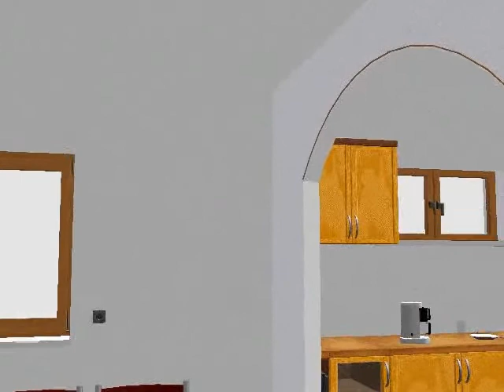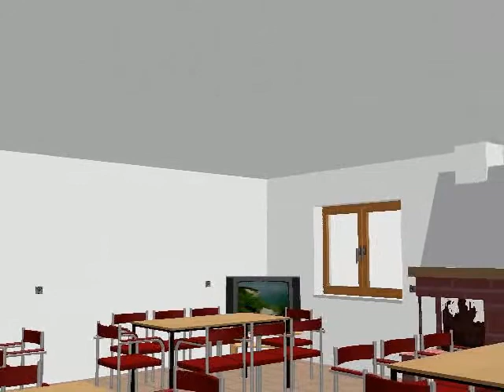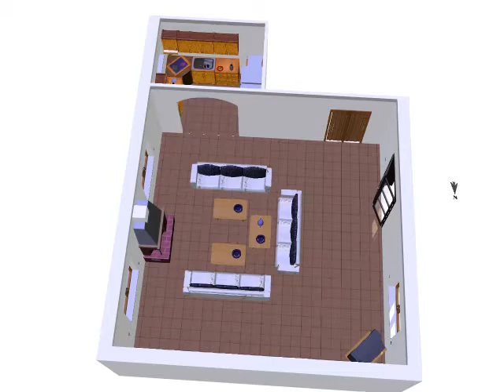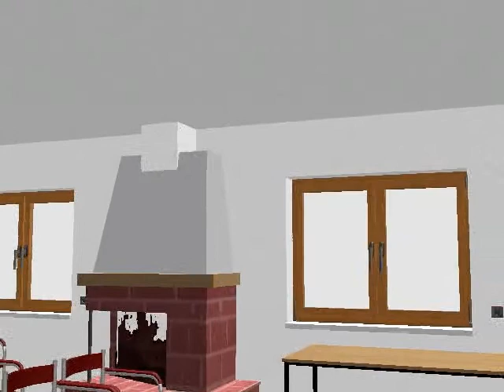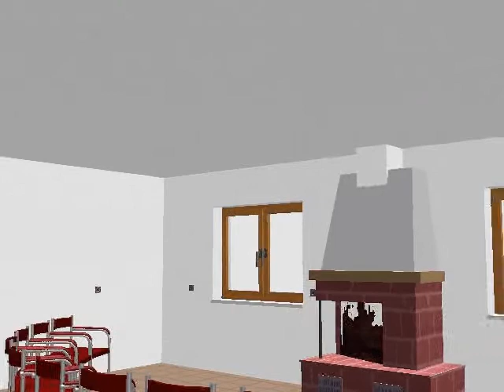Oáza Hodonín - Klubovna